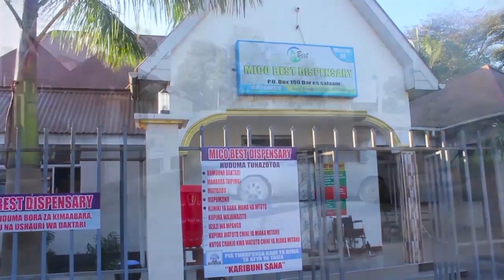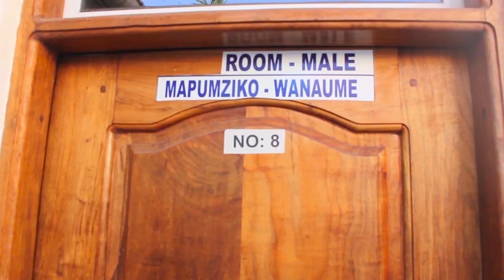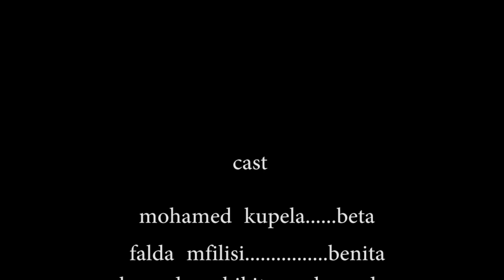MILION 80 [ STARING MKOJAN BIN DARUWESH ] [ FULL MOVIE ]